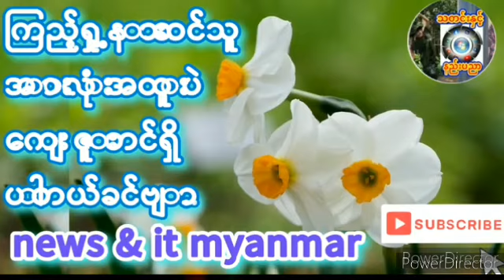၂၀၂၄၊ ဇူလိုင် ၁၄